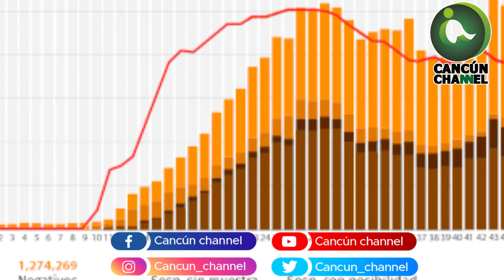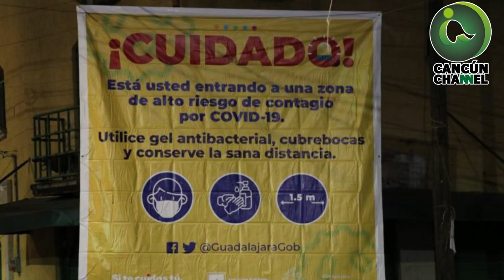CINCO ACCIONES PARA SALVAR VIDAS